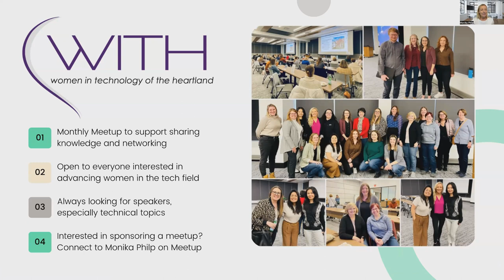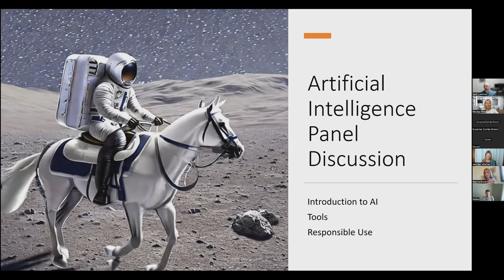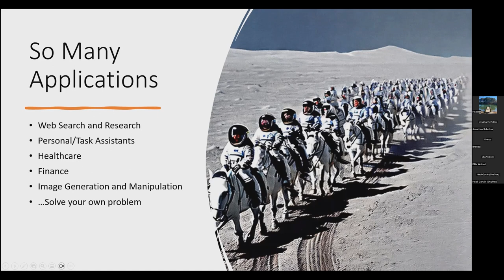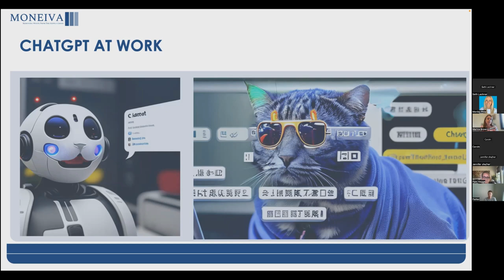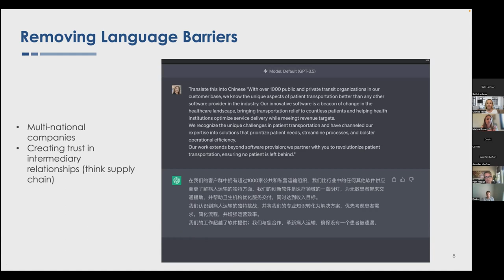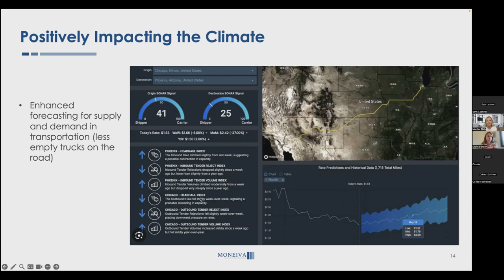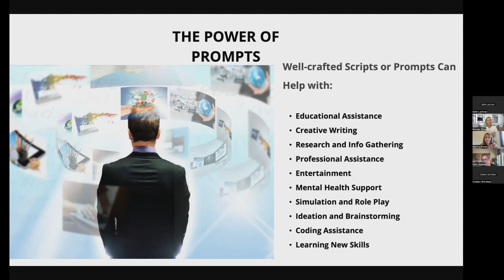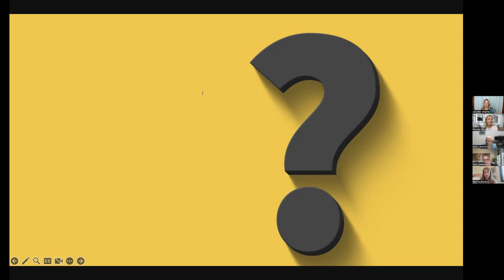AI Decoded - From Basics to Business Solutions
WiTH and AI Omaha are collaborating to bring you this round-robin speaker Zoom event!

Seth Lachner, Sr. Incubation Engineer at Tricentis, will kick us off with AI Basics, highlighting the different AI tools and their responsible use.

Next, Marina Brown, Founder and CEO, Moneiva Inc., will share ways to leverage AI to expand your business and improve processes.

Then, Pam Hagge, Owner and Founder, MarigoldOne11, will demonstrate how to write effective prompts for optimal results using ChatGPT.

It's a triple play of fascinating information about this emerging, leading-edge technology.